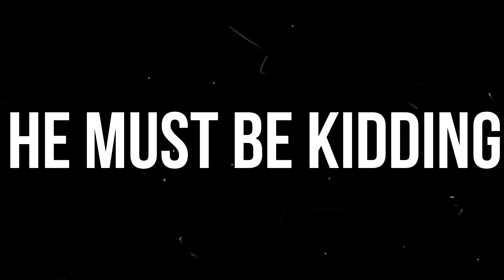playing minecraft as a god